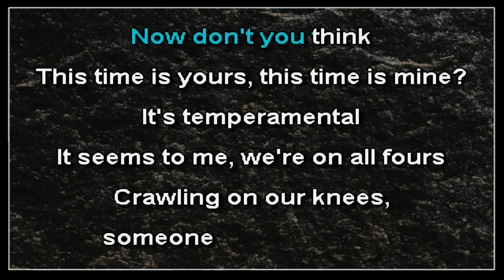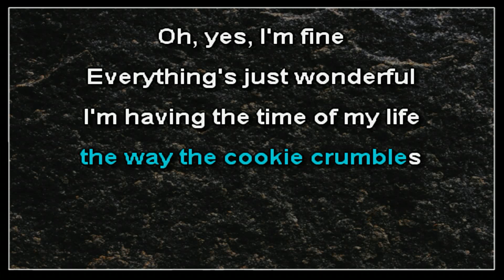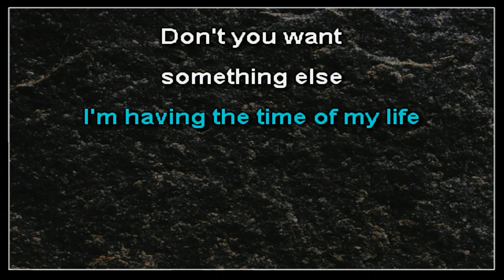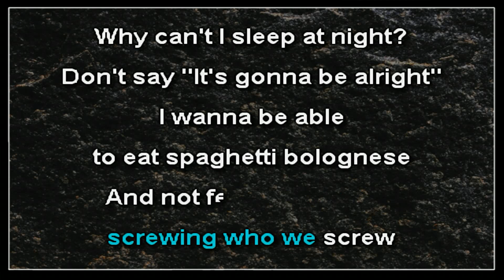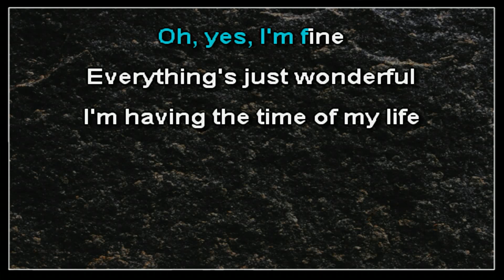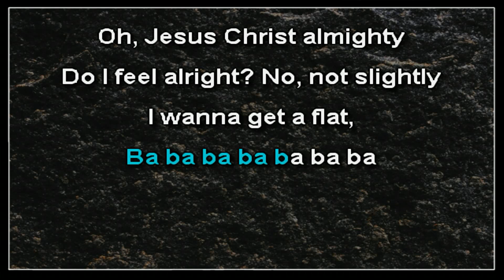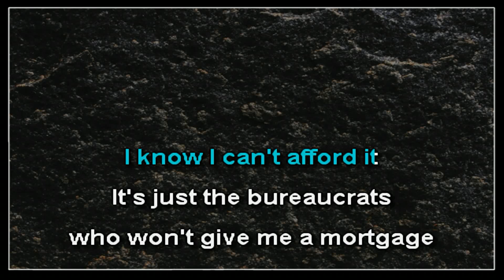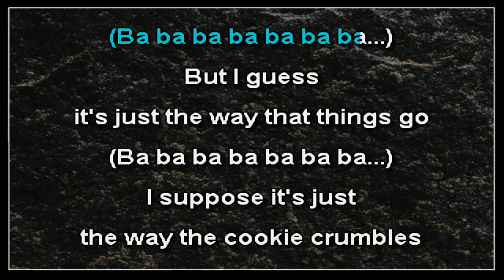Lily Allen - Everything's Just Wonderful (karaoke)